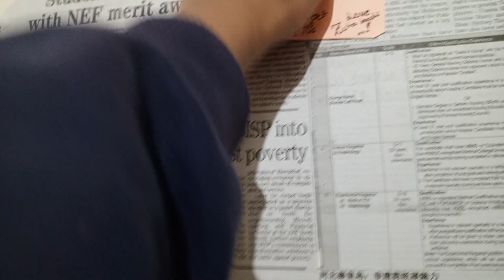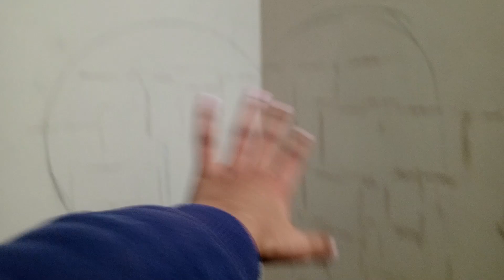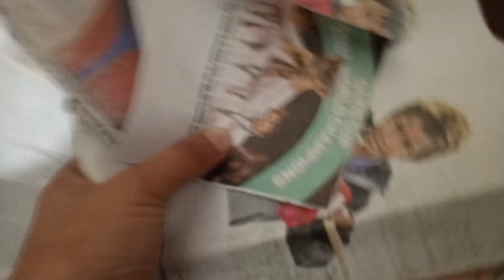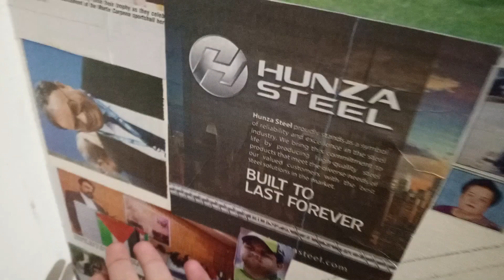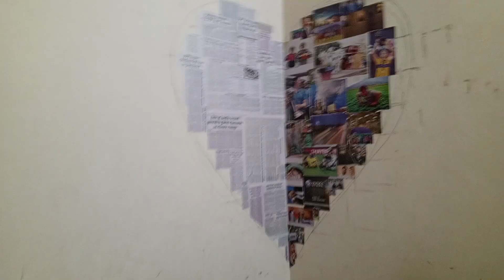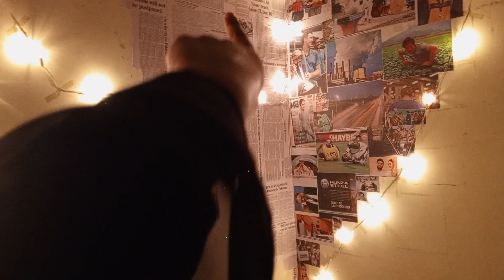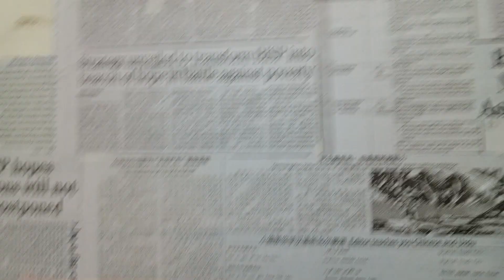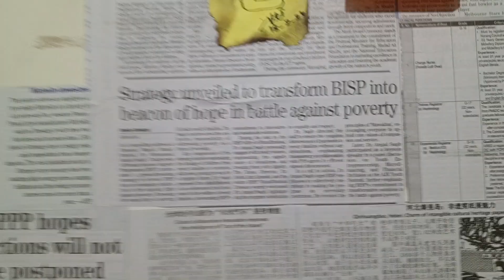Areeba na muja bhtt troll kiya | well spent weekend | room decor